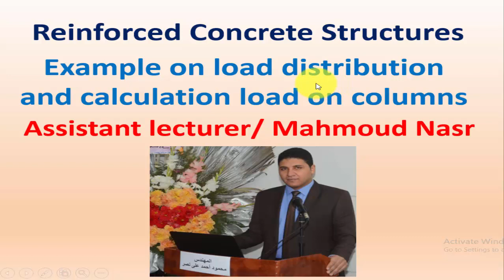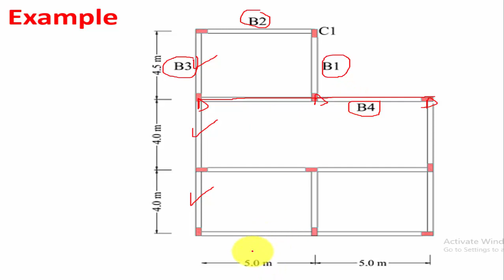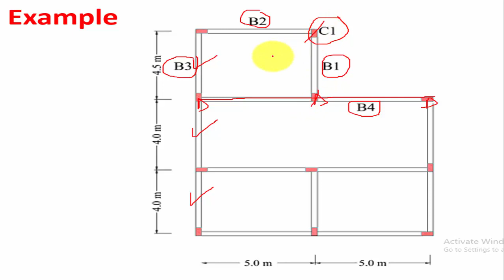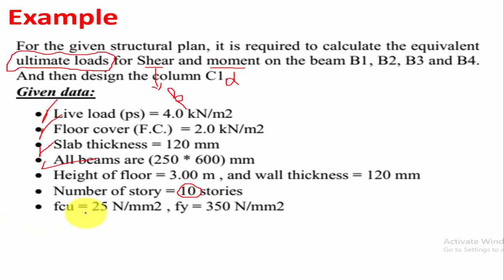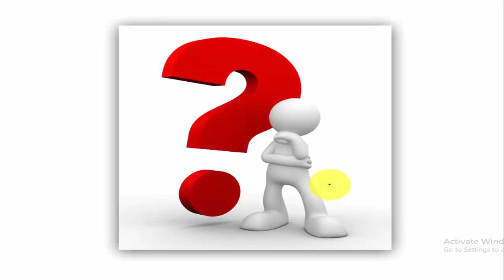مثال على توزيع الأحمال على الكمرات الخرسانيه المسلحه وحساب الأحمال على العمود وتصميم العمود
أهلا وسهلا بكم متابعينا الأعزاء
هذا الفيديو يتناول مثال بسيط عن حسابات توزيع الأحمال على الكمرات الخرسانيه بطريقة ال Ultimate loads وكذلك كيفية حساب الأحمال على العمود وتصميم العمود ورسم تفاصيل التسليح الخاصه به